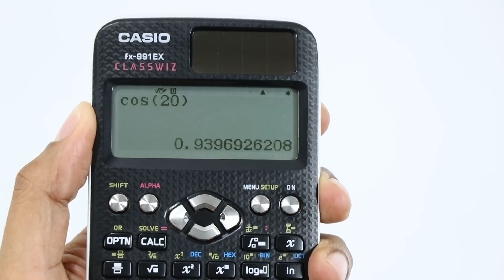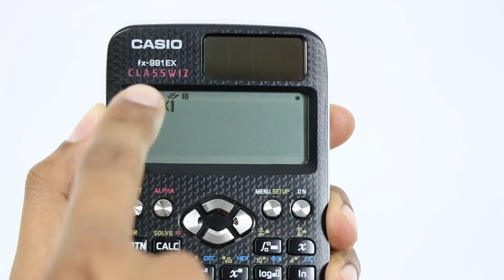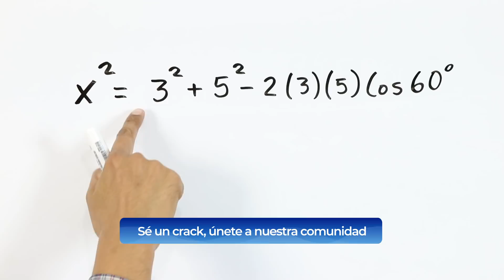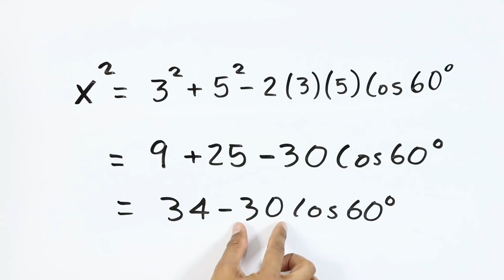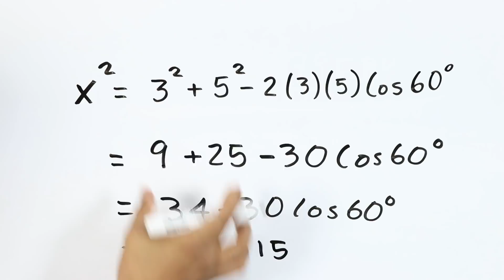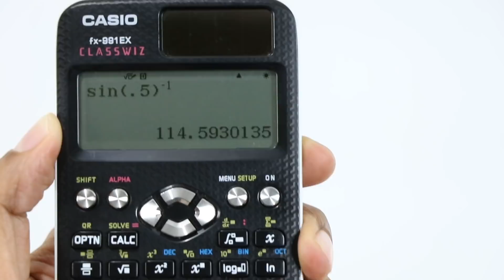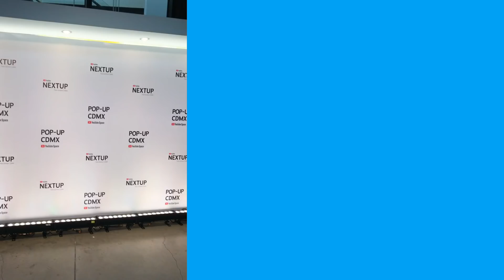5 ERRORES en TRIGONOMETRÍA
El profe Andalón te explica 5 errores comunes en trigonometría. Para que NO los COMETAS.

funciones trigonometria, seno,coseno,tangente, trigonometricas, errores,error,comun,tipicos, que no hacer,evita, sabias que, razones trigonometricas, classwiz, fx-991ex,991ex,